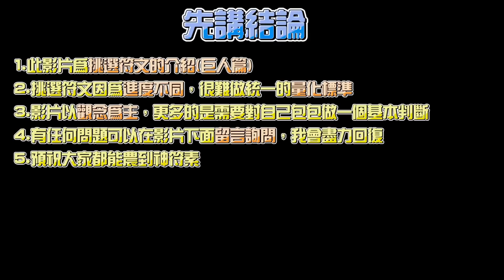魔靈召喚 | 魔靈小教室 | 久違的符文挑選；如何去選擇符文的去留？ | Summoners War | Course | How to Select Rune